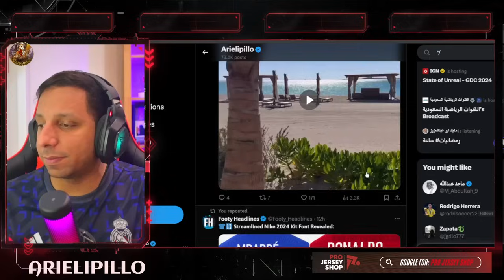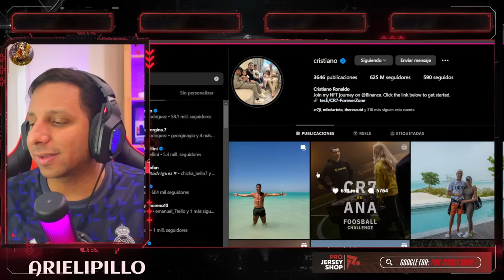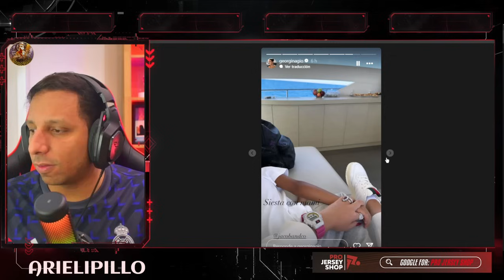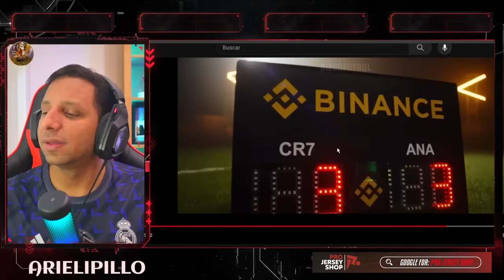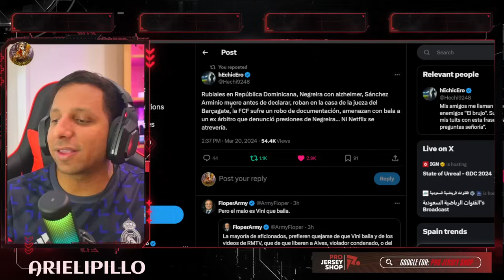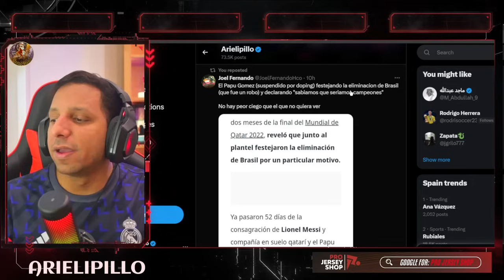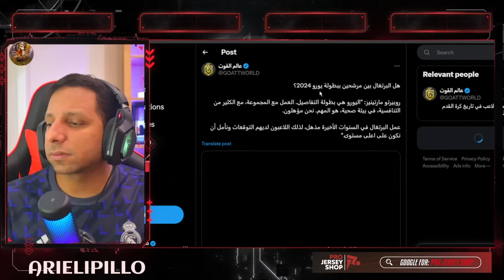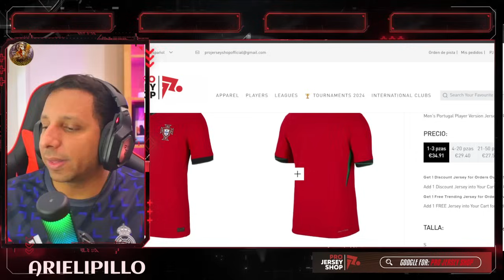🤯 El XOCAS DICE que MESSI es un FALSO HUMILDE 💥 CRISTIANO vs ANA MARKOVIC ENTREVISTA 🤩 CR7 FAMILY 🙏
gol de cristiano ronaldo hoy
Ronaldo Goal 🔥 Al Nassr vs Al Ahli 1-0 Highlights & All Goals | Resumen y Goles 2024 HD
🤩 CR7 FUE EL HÉROE | Al Ahli 0-1 Al Nassr | HIGHLIGHTS | Jornada 24 | SPL 2024
SENSACIONAL CRISTIANO RONALDO le da la VICTORIA de AL NASSR por 1-0 ante AL AHLI | Saudi Pro League
Cristiano Ronaldo Cold Penalty Goal vs Al AHLI (15/03/2024)
Así relató el mundo el golazo de Cristiano Ronaldo vs Al Ahly [México, Brasil, EEUU, Arabia]
💥CRISTIANO RONALDO ELIMINADO DE LA CHAMPIONS DE ASIA AL NASSR 4-3 AL AIN CR7 NEWS
🔴 Histórico DOBLE-RÉCORD Mundial de CRISTIANO RONALDO (2024)
ملخص مباراة النصر والاهلي 1-0 l هدف رونالدو اليوم ضد الاهلي - ملخص كامل
Al Nassr Vs Al Ahly 1-0 l All Goals and HighLights ll CR7 Goal today
Cristiano Ronaldo Debut Goals Al Nassr vs Al Ahli Saudi 1-0 Highlights All Goals 2024
ASI REACCIONA PRENSA EUROPEA a GOL de CRISTIANO RONALDO AL AHLI vs AL NASSR
هدف مباراة النصر 1 - 0 الاهلي | دوري روشن السعودي 23/24 | الجولة 24 AlNassr Vs AlAhli Goal
CRISTIANO RONALDO VICTORIA 💥879 GOLES 50 EN 58 PARTIDOS AL NASSR
Cristiano Ronaldo vs Al AHLI (15/03/2024)
Cristiano Ronaldo Golazo Anulado (CR7 GOL 879) de PENAL SALVA al AL NASSR 1-0 AL AHLI
ردة فعل نصراوي 🟡 مباراة النصر والاهلي | عدنا لسكة الانتصارات عن طريق الاهلي 💛💚
⚽ Gol de Oro y Récord Histórico de CRISTIANO RONALDO • Al Ahli 0-1 Al Nassr (2024)
Con gol de Cristiano Ronaldo el Al-Nassr ganó (1-0) al Al-Ahli y aseguró el segundo puesto en la Liga de Arabia Saudita 2024, y con ello la clasificación directa a la AFC Champions League 2025 y la Supercopa de Arabia Saudita 2025.

Por su parte, Cristiano Ronaldo convirtió un penal que le hizo llegar a los 50 goles con Al-Nassr.
879 goles ⚽️ en Total
128 Goles con Portugal
128 Goles Internacionales
 6 Goles   ⚽️ en el año 2024
41 Goles en la Temporada
23 Goles en Liga saudí
23 Goles en Ligas esta Temporada

Diseño web
Crear Página Web en Google
Trading
Forex
Xm Broker
Icloud
Taxi Didi
Taxi uber
Fx Trading
Redbull
Robin Hood
Amazon Stocks
nike adidas
Samsung y Apple
In-drive
Uber Eats
Crear Página Web
Diseño web
Trading
Forex
Xm Broker
Icloud
Taxi Didi
Taxi uber
Fx Trading
Redbull